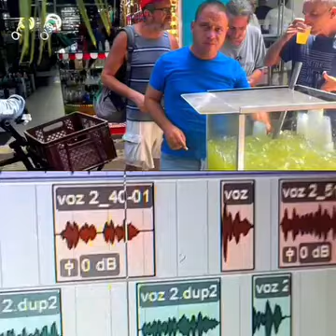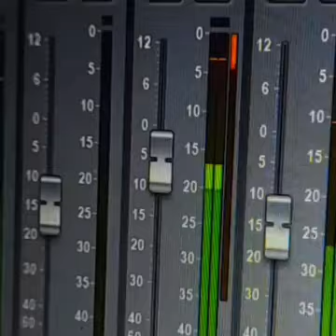Las chicas limonada ( Champeta )